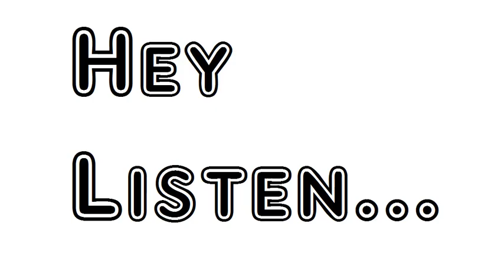Despondency by Matthew Arnold